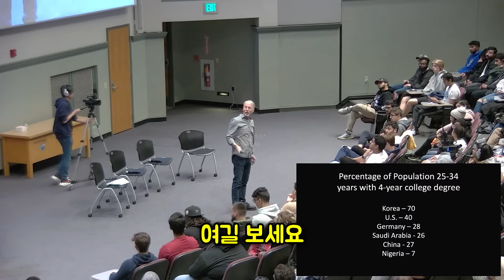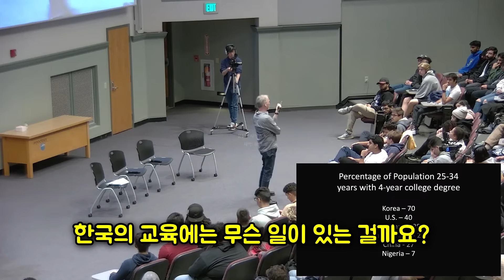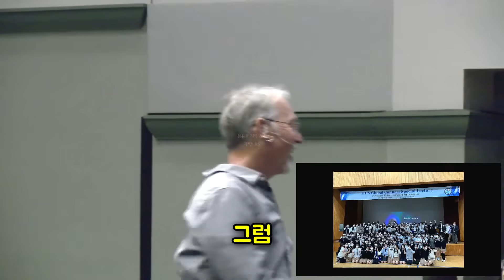"오늘은 하루 종일 한국에 대해 이야기할 겁니다" - 샘리처드 한국 문화에 대한 강의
* 번역: DS님

- 미국 펜실베이니아 주립대에서 한국에 대한 강의가 있었습니다
샘리처드 교수님은 한국의 경제 발전과 한류 치안에 대해 말 한 뒤
한국만의 술자리 예절이 있다며 재연하기로 하는데요
어떻게 된 일인지 유튜브 지식 쇼츠와 같이 알아보실까요?